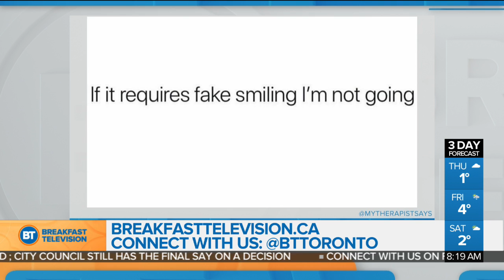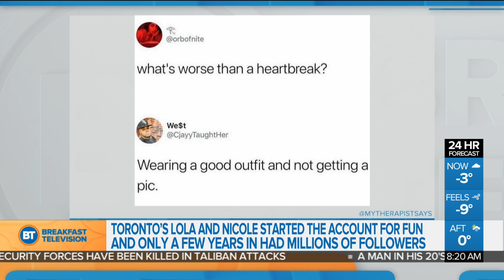Instagram "Meme Queens" reach social media stardom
Instagram "Meme Queens" share hilarious, topical, and timely content to over 3 million followers. Lola Tash and Nicole Argiris are the faces behind the MyTherapistSays Instagram account. They join Roger and Dina to share their thought process and journey to social media stardom.